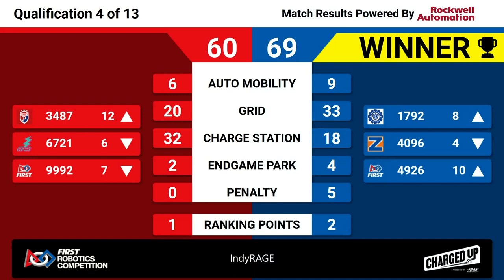2023 Indy RAGE - Qualification 4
Footage of the 2023 Indy RAGE is courtesy of FIRST Indiana Robotics.